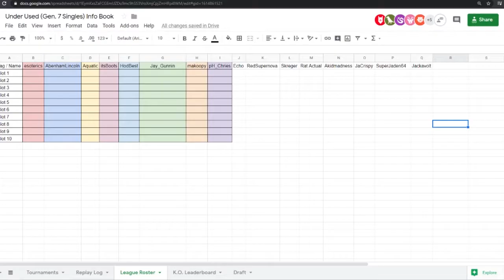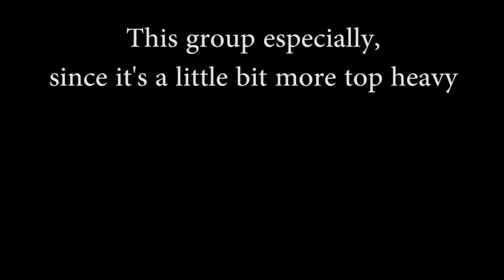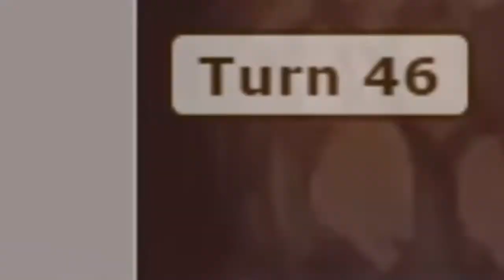Our Under Used League in a Nutshell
Definitive proof that Group A is greater than The Agency.